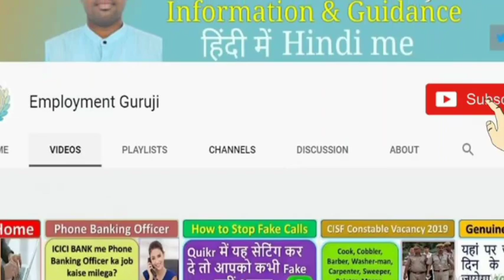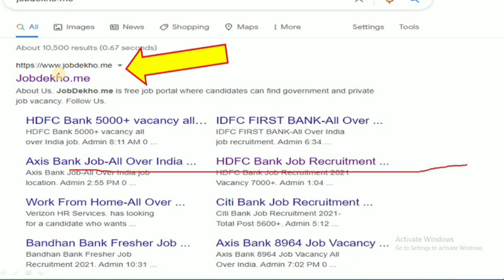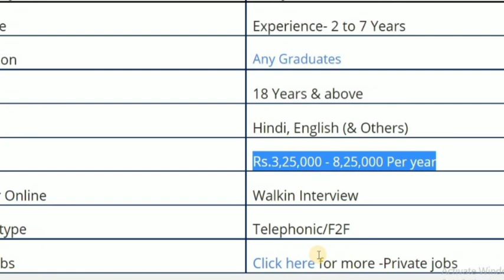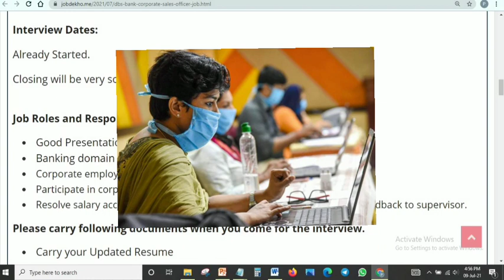DBS Bank Corporate Sales Officer Job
DBS Bank. Company is looking for Corporate Sales Officer candidate who wants to join the company as soon as possible; the company will offer you a good salary 3,25,000 - 8,25,000 P.A. for an excellent candidate. We will definitely help you.
Graduate job, undergraduate job, ICICI Bank job, Life insurance job, HDFC Bank Job, Kotak bank job, Bharti